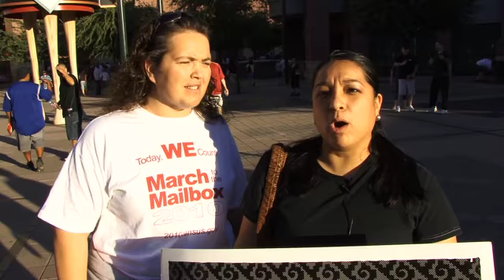Arizona Diamond Backs Patrons speak out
Arizona Diamond Back patrons speak out about the climate at Chase Stadium. Sheriffs are at every entrance intimidating and racially profiling the public.

Arizona Diamond Backs owner Ken Kendrick is using the publicly funded stadium to hold fundraisers for SB1070 supporter, Jonathan Paton. Ken Kendrick has publicly said he is against SB1070, yet he and his family have contributed over one million dollars to the Republican Party.

Boycott Diamond Backs games and demand that the All-Star game is moved to a city that respects human rights!!